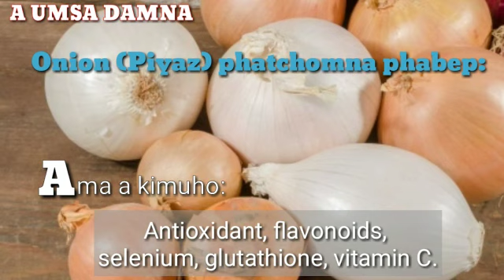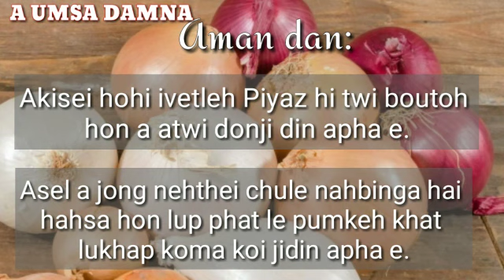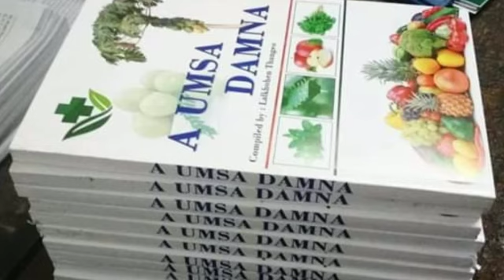Piyaz (onion) phat chomna phabep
A umsa Damna

Onion (piyaz) phat chomna phabep:

Ama a kimuho: antioxidant, flavonoids, selenium,glutathione, Vitamin C.

Amahin nat doudalna (immune system) asuhat e. Chule sunga anen abohho le Guu ho jong adou dal e. Adeh a piyaz asan(red) hokhun aeng(yellow) hosangin tha aneijo e. Chukitle piyaz hi asung gil lang sangin apothol lang ahoijo e. Chijeh a hi ekhe phat le ahoh ha khedoh louvin apha e.

Piyaz hin Natgol, tipeh, khut chule nathit(bacterial) adeh a Helicobacter pylori kiti hohi adam sah jouve.

Aman dan: Akisei hohi eveileh piyaz hi twi boutoh hon a atwi donji din apha e.asel a jong nehthei chule nahbinga hai hahsa hon lup phat le pum keh khat lukhap koma koi jidin apha e.

Piyaz haneh hin dangchah akhang e. Jingkah le anneh na a nehtha lechun sun dunga natoh naho a dang chah akahan ahi.

Piyaz nehjing hin thigui ya thikho ahatsah in thiguiya aphon ho asubeiyin , thigui nat avenge.

Lupkon le piyaz pumkeh atkeh a kengto a beh a moja sekhum a jan khovah a ekoile tahsa sunga gu (toxin) ho asubeiye.